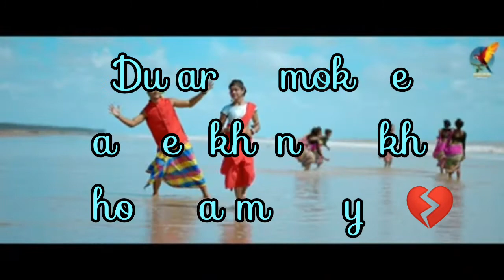MONE_ARSEE_II_NEW_SANTALI__VIDEO_2022_II_SAGUN_&_NANDINI_II__DINGRA BABU OFFICIAL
अगर आप ऐसे ही अच्छे विडियो देखना चाहते हैं अगर चाहते है सबसे पहले notification आप तक पहुचे तो Dingra babu official को Subscribe करे विडियो को like करे विडियो को ज्यादा से ज्यादा shere करे धन्यवाद //